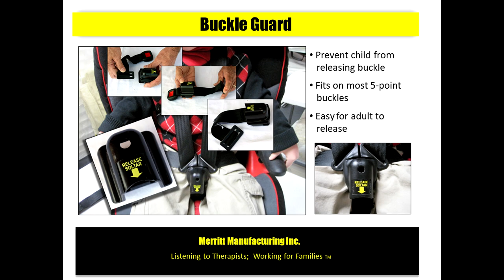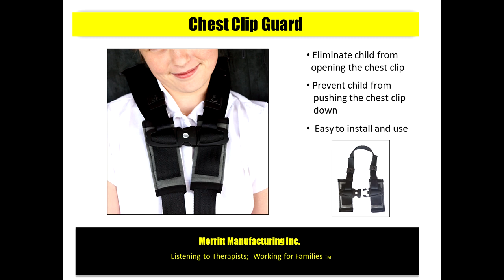Buckle Guard and Chest Clip Guard - Merritt Manufacturing, Inc.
Merritt Manufacturing, Inc. presents two great safety products, the Buckle Guard and Chest Clip Guard. Additional information along with how to order, may be found on our